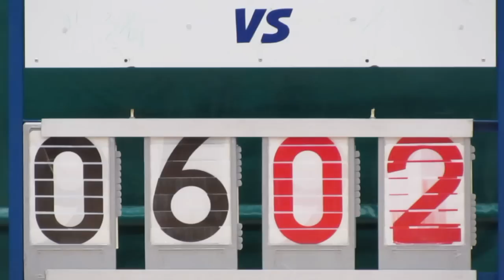伍季明vs深天(2014.2.25.荃灣區小學女子籃球準決賽)精華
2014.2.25.荃灣西約體育館 11:00 伍季明(黃) 17:4 深天(紫)